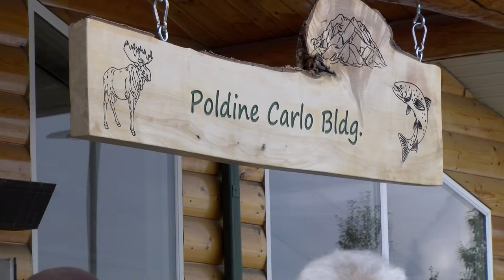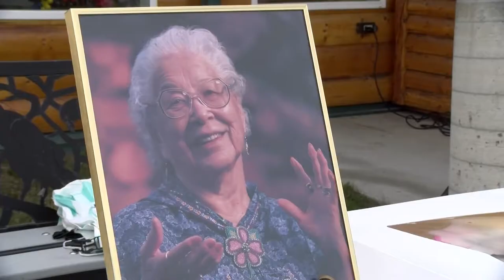Poldine Building Dedication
Fairbanks Native Association dedicated their new Head Start and Administration building in honor of Dr. Poldine Carlo, original co-founder of FNA.  In attendance at the ceremony were members of the Carlo family, representatives of area Native organizations (Doyon, Inc., Tanana Chiefs Conference, Denakkanaaga Inc.), state representatives Scott Kawasaki and Tammie Wilson, Elders and member of the Fairbanks community.  The day was filled with loving memories of Poldine, song and dance and plenty of food.